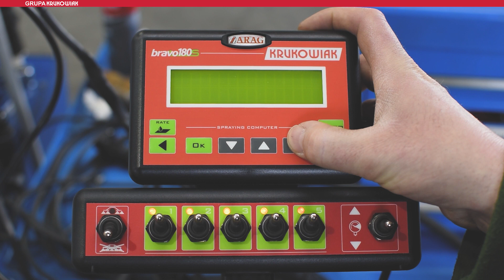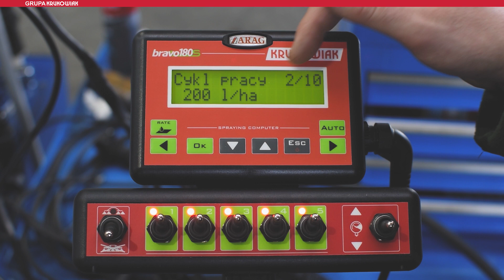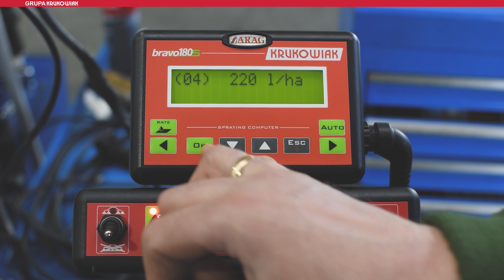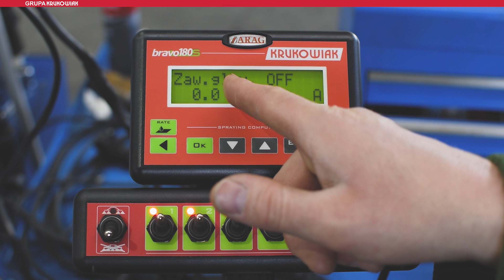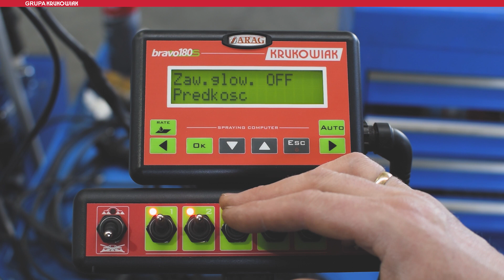Instrukcja uruchomienia Bravo 180s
Pierwszy z cyklu odcinków, które chcemy dla Was realizować dotyczący przeglądu oraz najważniejszych funkcji komputera Bravo 180s.

Uruchomienie komputera konfiguracja oraz przygotowanie do pracy.
Dotyczy sytuacji, w której komputer jest dostarczony wraz z maszyną i jest wstępnie skonfigurowany przez serwis (czujniki, podział sekcji).